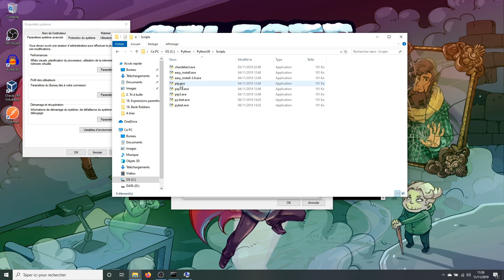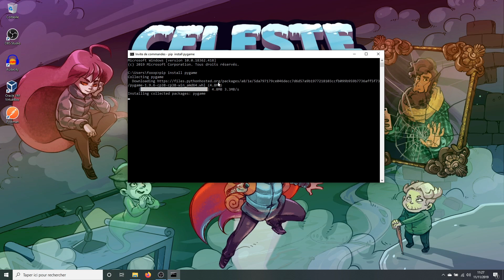[Python] - Résoudre 'pip' n'est pas reconnu en tant que commande interne sur Windows 10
"pip n'est pas reconnu en tant que commande interne" : une erreur qu'un grand nombre d'entre nous avons obtenu en voulant installer une bibliothèque python, et qui nous a parfois forcé à chercher longuement sur internet une solution.

Dans cette vidéo, je vous explique comment résoudre cette problématique rapidement et une bonne fois pour toute.

Cette erreur est soulevée quand l'endroit où est installé "pip.exe" n'est pas indiqué dans le "path" des variables d'environnement windows. Il suffit simplement d'indiquer où cet exécutable se trouve, et windows acceptera gentiment de vous lancer "pip" lorsque vous écrirez cette instruction dans l'invite de commande.

Si cet épisode vous a été utile, plein d'autres épisodes sur ma chaîne pourront vous aider. :)

Vous pouvez me suivre sur twitter
Vous pouvez me suivre sur instagram